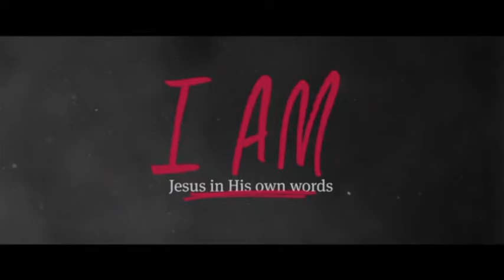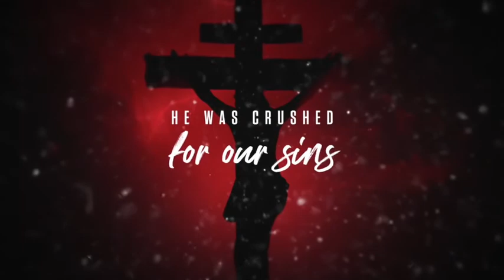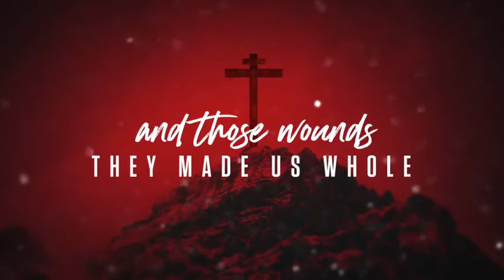2020 Resurrection Sunday Service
Luke 24 NKJV

Thank you for worshiping with us! We are excited that you've joined us for our Resurrection Sunday Service.